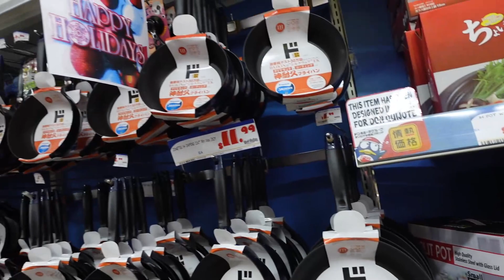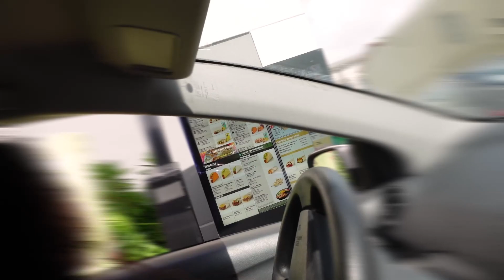Living in Hawaii | A day in my life shopping, online job, and more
Alii and aloha my friends,

Are you excited for the holidays? I love holidays they bring so much joy and good vibes ╰(*°▽°*)╯

FOLLOW MEE

CAMERA SHOTS
ZV-1
iPHONE XR